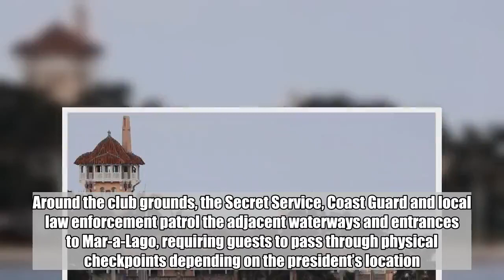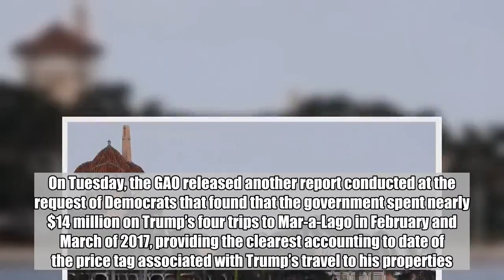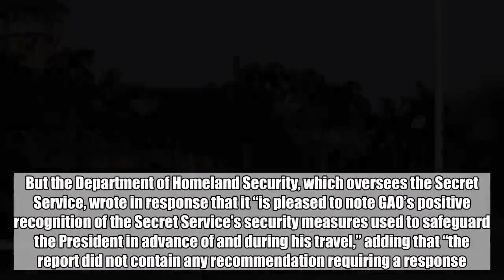New report offers details on Secret Service's protection of Trump at Mar-a-Lago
A new report by a nonpartisan congressional watchdog agency provides a clearer picture of the challenges facing the Secret Service in protecting President Trump at his Mar-a-Lago private club in Florida, where the president freely mingles with high-rolling guests and paying club members across the 20-acre waterfront property.  The study from the Government Accountability Office (GAO), prompted by a referral from Democrats in February of 2017 after reports that Trump discussed national security with Japanese Prime Minister Shinzo Abe in front of club dinner guests after a North Korean missile test, found that the Secret Service provides several layers of security at the club when Trump is in town.  “By conducting discussions in this manner, the President enabled private citizens without security clearances to potentially overhear sensitive or classified national security information,” Sens. Elizabeth Warren, D-Mass., Sheldon Whitehouse, D-R.I., Tom Udall, D-N.M., and Rep. Elijah Cummings, D-Md., wrote last year.  The report details a multilayered security system around the property when the president is in town, based on a study of Secret Service practices over four visits in February and March of 2017.  Around the club grounds, the Secret Service, Coast Guard and local law enforcement patrol the adjacent waterways and entrances to Mar-a-Lago, requiring guests to pass through physical checkpoints depending on the president’s location.  Inside the compound, the Secret Service sweeps rooms that Trump is known to frequent when he stays on the grounds and will secure specific rooms ahead of any planned appearances from the president.  The Secret Service also “routinely” conducts background checks of Mar-a-Lago staff, along with other workers and individuals who work in secure areas but might not necessarily interact with Trump.  On Tuesday, the GAO released another report conducted at the request of Democrats that found that the government spent nearly $14 million on Trump’s four trips to Mar-a-Lago in February and March of 2017, providing the clearest accounting to date of the price tag associated with Trump’s travel to his properties.  In 2016, the GAO estimated that a four-day trip President Obama took to Chicago and Palm Beach in February 2013 cost about $3.6 million, a trip that has been previously used as a baseline to roughly estimate the cost of presidential travel.  The GAO’s report on Wednesday, which also examined whether the president has donated hotel profits from foreign governments to the United States Treasury, found that the Trump Organization made one lump sum payment of $151,470 to the Treasury on Feb. 22 of 2018. Before his inauguration, when he announced he would hand his company over to his two sons, Eric and Don Jr., then President-elect Donald Trump pledged to donate all profits from foreign government patrons at his hotels and other properties.  The GAO said the White